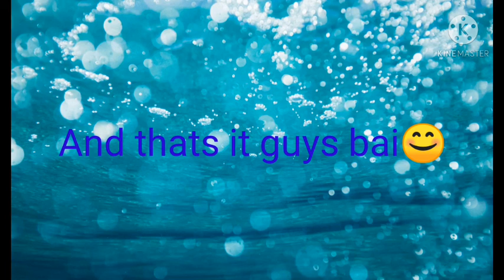How to make my oc//